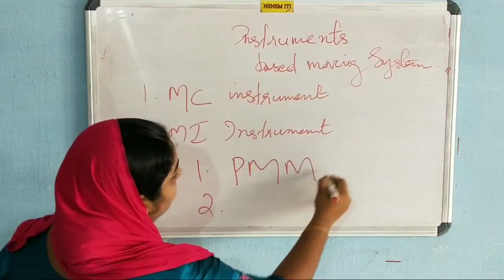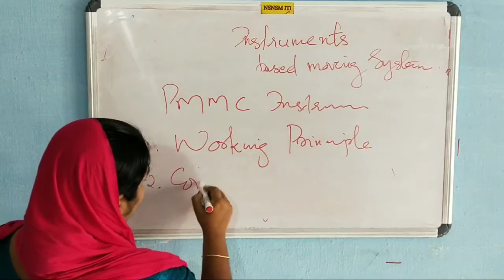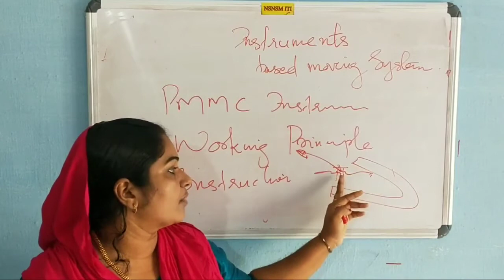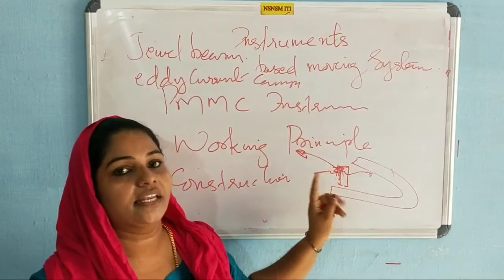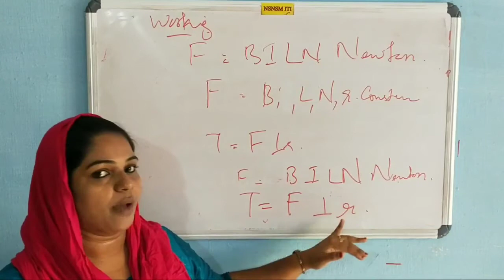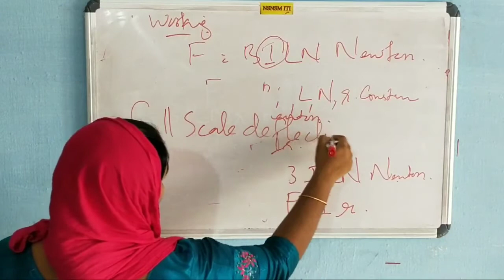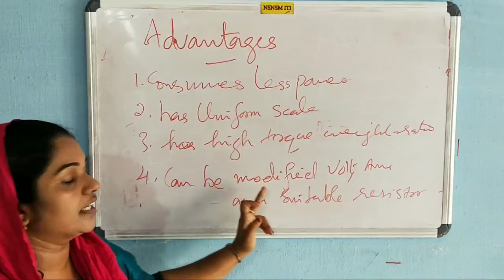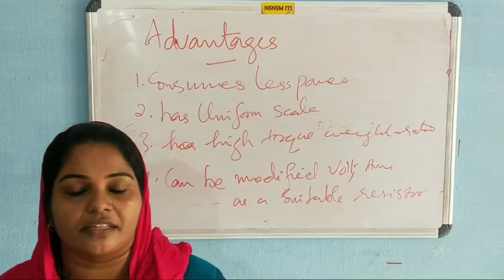Electrician class 8 ,( 2 SEM THEORY ) NSNSM PVT ITI CHAVARA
Video lesson by- NarjisMol   Instructor in  Electrician  Trade, NSNSM ITI , CHAVARA